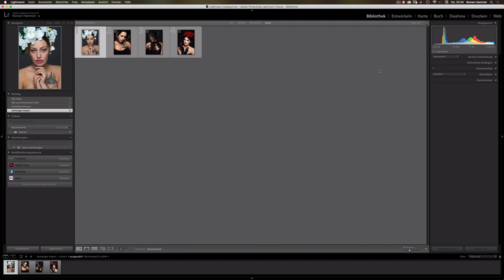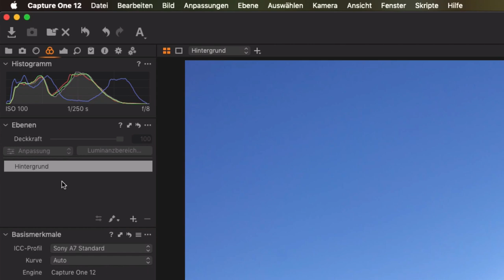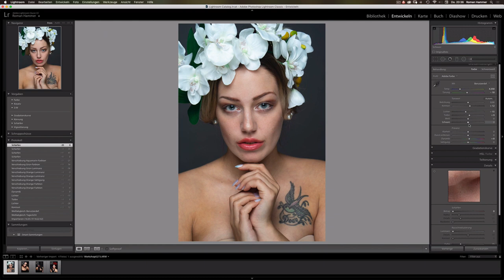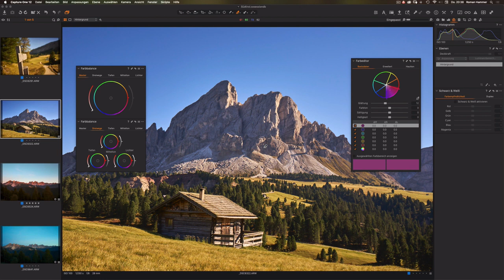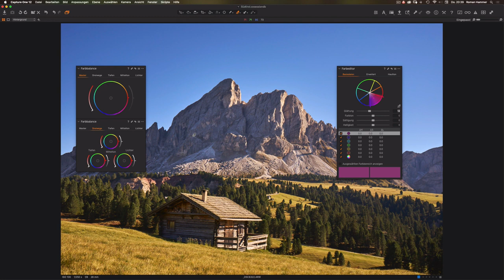Capture One Pro - Das Interface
In diesem Video geht es um das Interface von Capture One Pro, was man mit den Werkzeugen anstellen kann, wie man sich eigene Arbeitsumgebungen speichert, usw. Ideal für Lightroom-Umsteiger.

Mit dieser Videoreihe möchte ich ehemaligen Lightroom-Usern (und die, die es noch werden wollen) den Umstieg auf Capture One Pro erleichtern. Wenn euch in der Playlist noch etwas fehlt, schreibt es mir in die Kommentare, ich werde das entsprechende Thema dann nachreichen.

Wir sehen uns beim nächsten Video oder in meiner Facebook-Gruppe: "Capture One Like a Boss" , in meiner Gruppe auf Reddit oder bei Telegram.